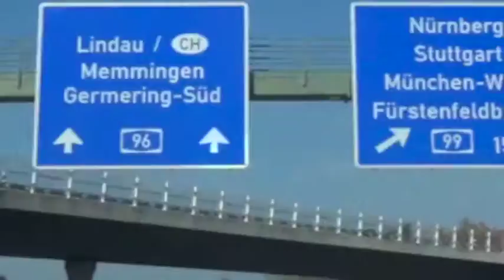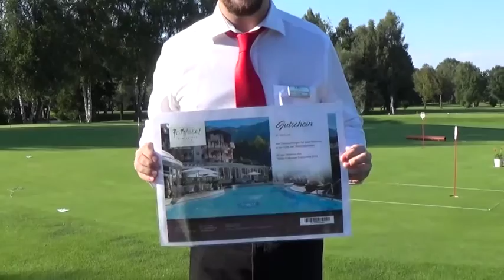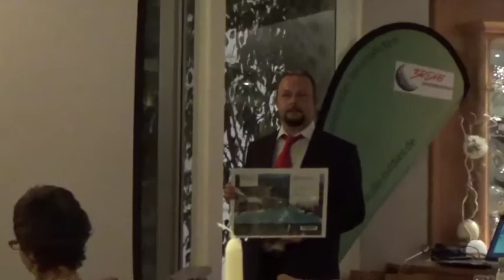Posthotel unterwegs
Begleiten Sie das Team vom Posthotel Achenkirch zum Golfclub Eschenried bei München zur Charity von den Birdies. 22.08.15

Musik, Kamera und Schnitt: The PYRAMIDIS Project